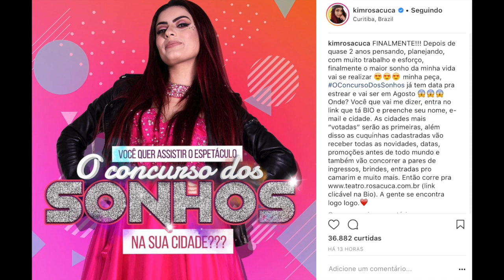PUBLI POLÊMICO: ADRIANA SANTANNA MUDA VISUAL E CAUSA AUÊ! Flavia Pavanelli diz "SOU IGUAL A VOCÊS"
Flavia Paanelli faz stories e reflete sobre influência e pondera "Sou igual a vocês" e mais!

Minutagem:
0:08 Adriana Santanna muda visual e causa alvoroço nas redes sociais
0:39 Kim Rosa Cuca anuncia peça de teatro
Veja Kim Rosa Cuca RELEMBRA DIA DIFÍCIL no É DE CASA "Chorei muito" e com Léo Borges revelam trajetória
0:59 Flavia Pavanelli reflete sobre influencia e pondera pontos positivos e negativos

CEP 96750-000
Butiá/RS